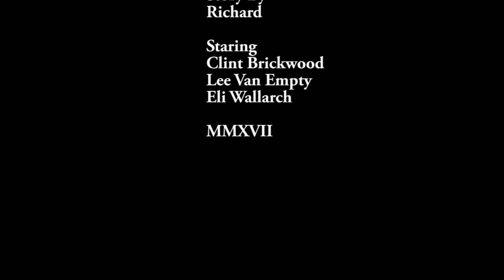The 3 Amigos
3 Mexican gravediggers discover a treasure chest and have a shootout over it